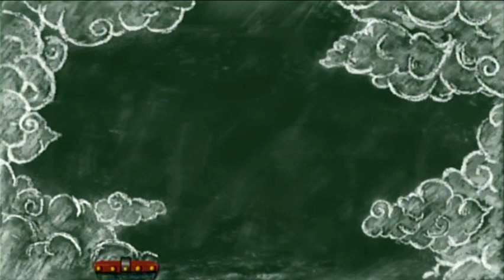Let's Play Little King's Story - Lost in Alpoko (47)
As exciting as it gets